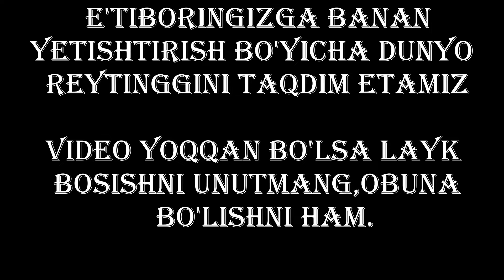Banan yetishtirish bo'yicha dunyo reytingi